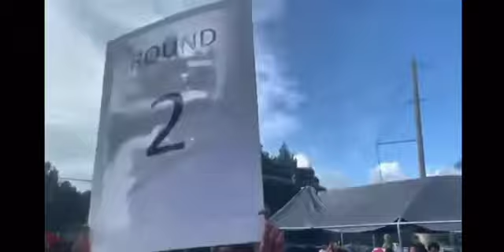Big Bam vs Let Loose l Neighborhood Boxing League Days l Heavyweights lCrazy Knockout lStreet Boxing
What's up yal, giving you guys a throwback fight, we taking it back to 2020 when I used to fight in the Neighborhood Boxing League. This was probably one of the BIGGEST boxing events in Tampa to this day! The vibe and energy was crazy, this was my first fight with the NBL so I came in with a point to prove 😤 Shout out to the NBL as they continue to do they thing!

I will be posting more of my personal boxing journey to this channel so make you guys subscribe, like and drop some comments on the video as it really helps out with my channel!

Welcome to Battle Time Boxing y'all! You wanna win or you wanna lose?